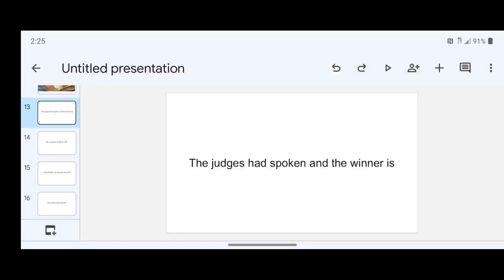Ruiz vs Jenkins results